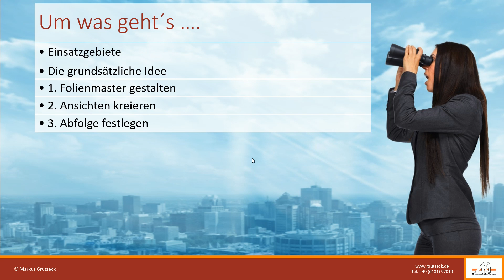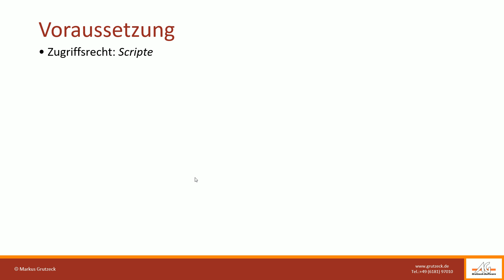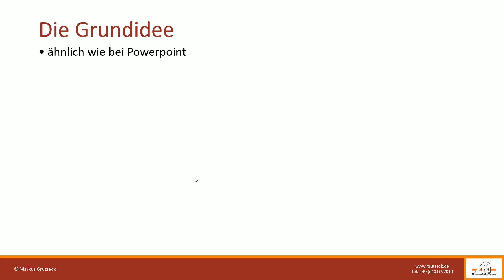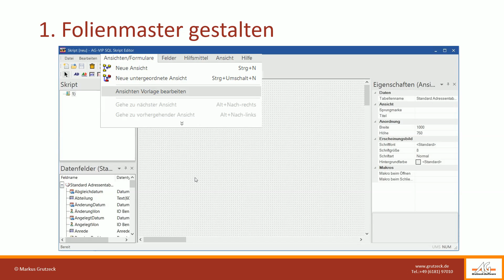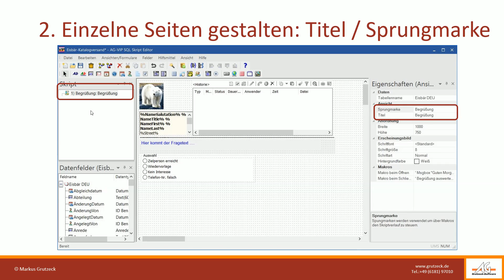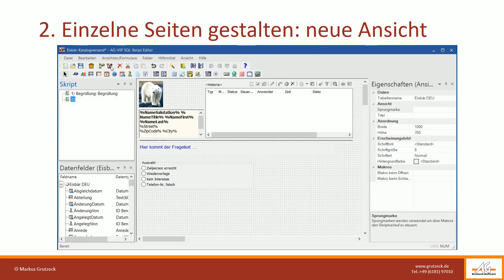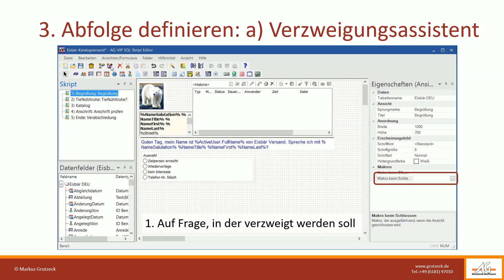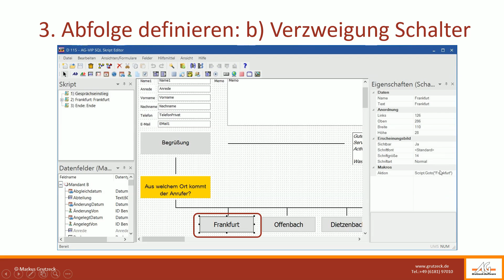Callcenter Software AG-VIP: interaktiver Gesprächsleidfaden unterstützt Gesprächsführung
Ein interaktiver Gesprächleitfaden unterstützt den Anwender wirkungsvoll in der Gesprächsführung und reduziert den Schulungsaufwand. Lernen Sie in diesem Webcast, wie Sie in der Callcenter Software AG-VIP dynamische interaktive Gesprächsleitfäden erstellen.